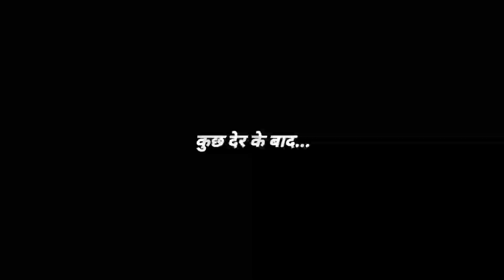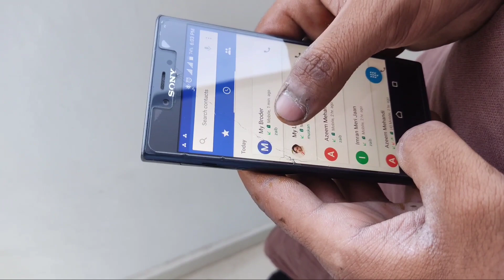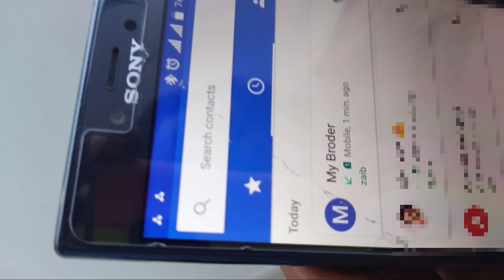Camera बंद करो 😡 यह क्या हो गया आज Mere Sath...? | VLOG 30